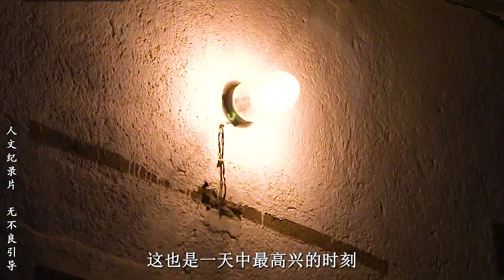薩普的父親拋家棄子，兒子削土豆養活爺爺奶奶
No.1 | 因紐特人因常年不洗澡身上長了虱子，在雪屋里燉熱騰騰的三文魚吃

No.4 | 因紐特人巧施妙計捕獲馴鹿，200的斤的鹿肉足夠他們一個月的口糧